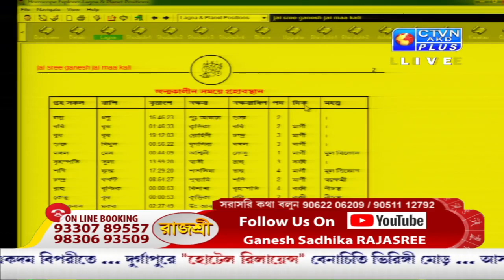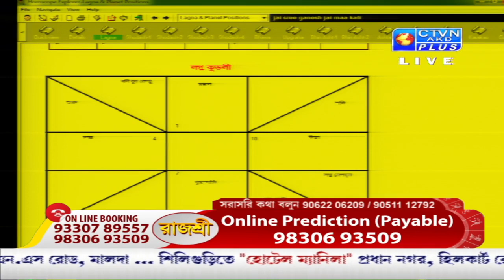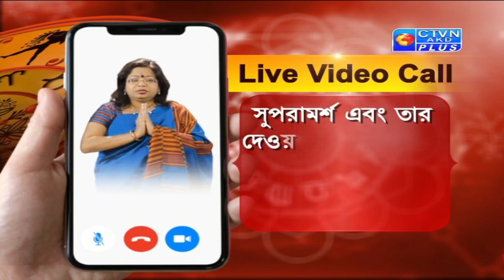RAJASREE (Astrology) CTVN_03_12_2020 - 10:35 AM